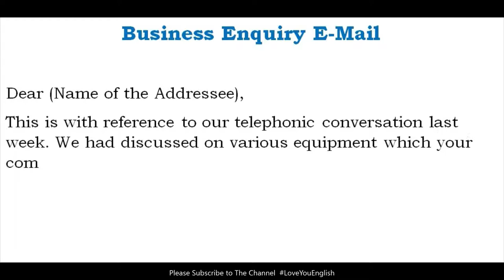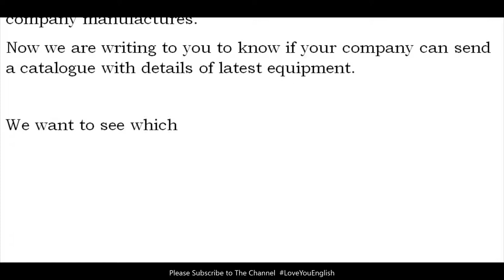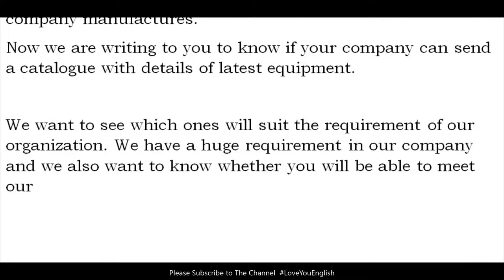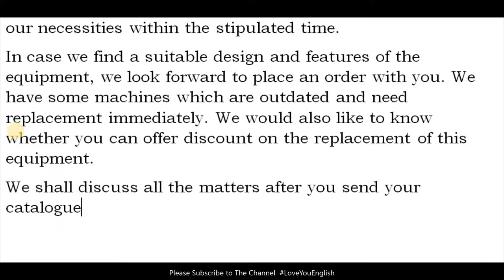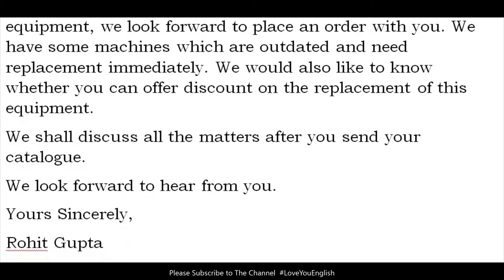Business Enquiry E-Mail l How to Write an Email l Email Sample l Business Enquiry Mail